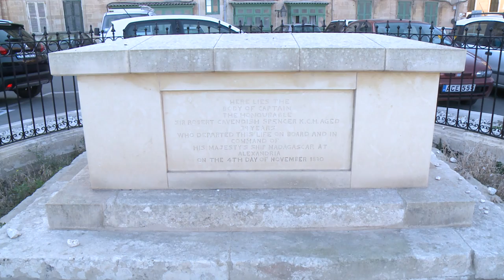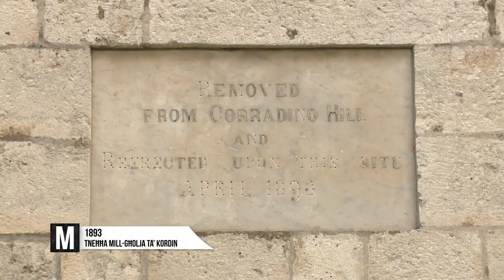MAFKAR Prog 4 - Spencer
'MAFKAR' is a series, which will offer the viewer access to these hidden gems by providing insight into the actual story behind them and into any related anecdotes. MAFKAR is aired on TVM every Wednesday at 19:40hrs between October 2016 and June 2017.